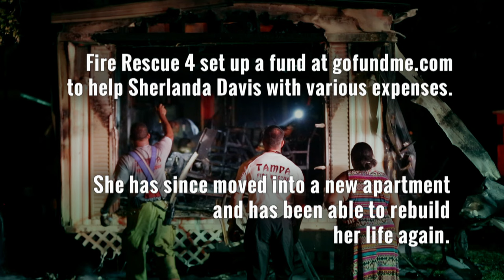Nightwatch: Woman Loses Everything in Massive Fire, Saves Her Bible | A&E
A woman saves her bible from burning in this clip from Season 4, Episode 1.